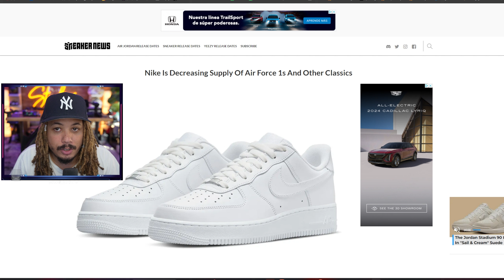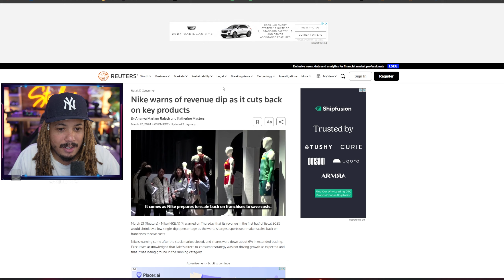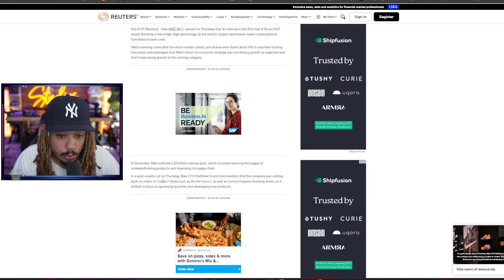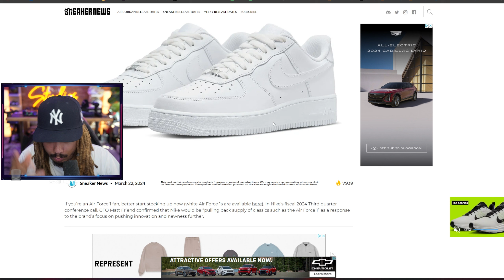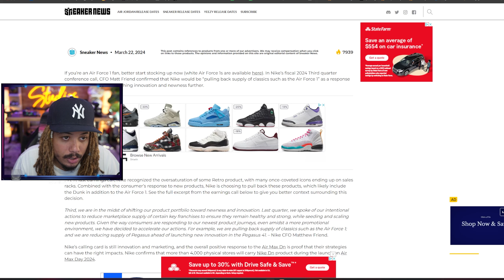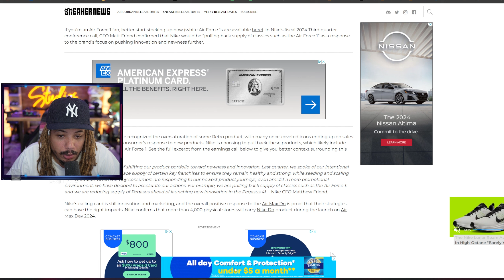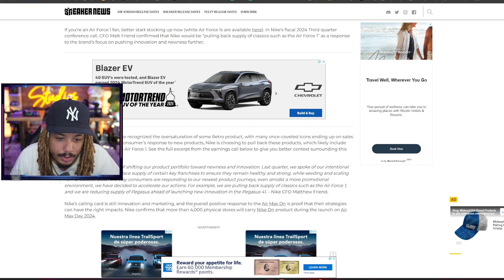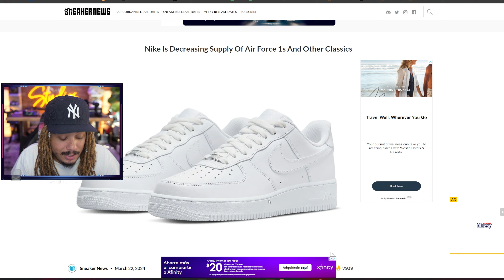NO MORE AIR FORCE 1s ! Nike Is Decreasing Supply Of Air Force 1s And Other Classics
Get ready, Air Force 1 enthusiasts! It's time to stock up because Nike is making some big moves. In their recent fiscal 2024 third-quarter conference call, CFO Matt Friend announced that Nike will be scaling back the supply of classics like the iconic Air Force 1. This decision comes as Nike aims to shift its focus towards innovation and freshness in its product lineup.

During the earnings call, Nike acknowledged the oversaturation of retro products, leading to many beloved classics ending up on clearance racks. In response to consumer preferences for newer offerings, Nike has opted to dial down the availability of these classic styles, including the Dunk alongside the Air Force 1.

Friend highlighted Nike's strategic shift towards prioritizing new and innovative products over established franchises. This proactive approach involves reducing the presence of certain key lines in the market to maintain their appeal and strength while introducing and expanding new product lines. For instance, Nike plans to limit the availability of staples like the Air Force 1 and the Pegasus, paving the way for the launch of groundbreaking innovations like the Pegasus 41.

Despite these changes, Nike's commitment to innovation and effective marketing remains unwavering. The positive reception of the Air Max Dn exemplifies the success of their strategies. Nike is set to make a splash with the Air Max Dn, with over 4,000 physical stores slated to carry the product during its launch on Air Max Day 2024. Get ready to experience the next wave of Nike's cutting-edge offerings!